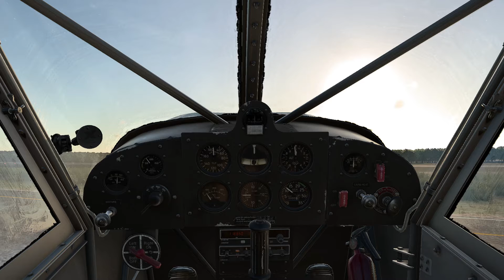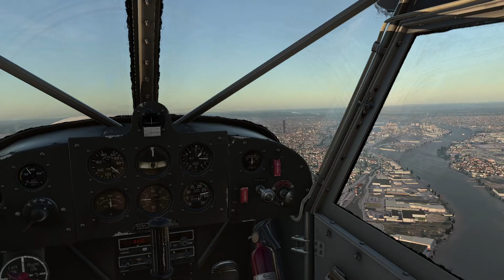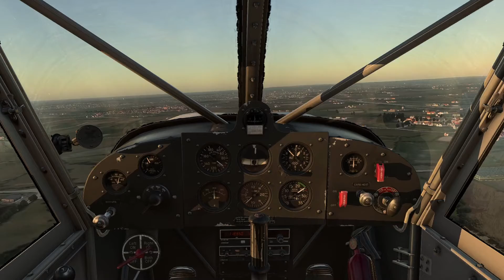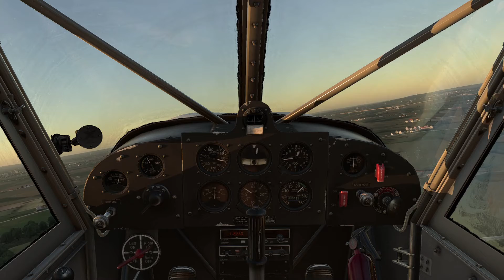COMMENT EN AVION TAKE OFF NANTES LANDING CHOLET LES ILES(LE RETOUR) EN Stinson L-5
En Stinson L-5 sur simulateur X-PLANE V12